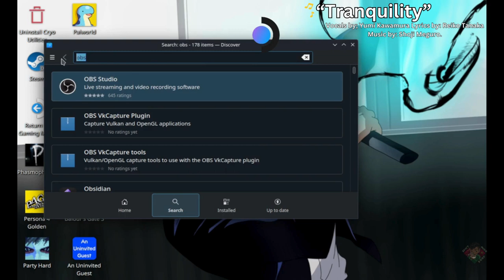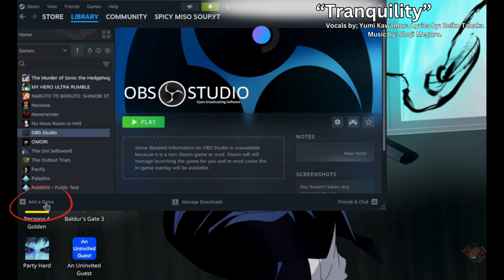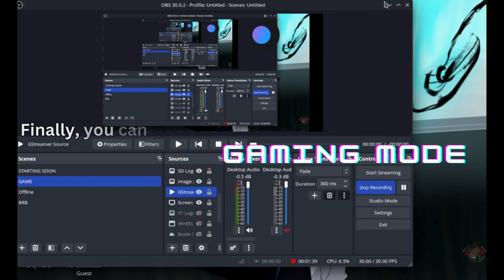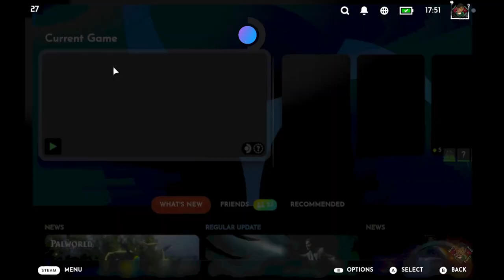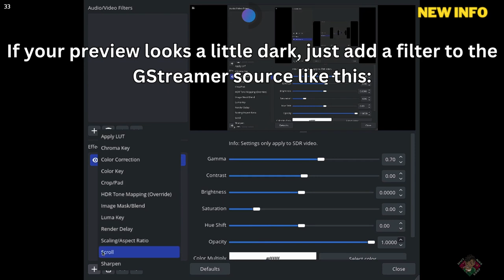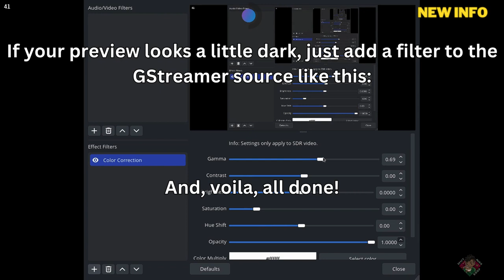How To RECORD YOUR GAMEPLAY IN GAMING MODE On Steam Deck With OBS!! *REUPLOAD WITH FIXES MARCH 2024*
THIS IS A REUPLOAD OF AN OLDER VIDEO WITH NEW STEPS ADDED FOR FIX

Here is the script for the GStreamer source properties: pipewiresrc do-timestamp=True ! queue max-size-buffers=100 max-size-time=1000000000 ! video.

Here is the Konsole script for the OBS revert (OBS version 30.0.2):
To downgrade, make sure OBS Studio is installed like normal, then open the terminal (Konsole) and type: flatpak update --commit=e641d66f8f509ff18c1e82bfd6e32e0e0021e56cb01d1471b00f56d82ea8bfa1 com.obsproject.Studio

If you need to install GStreamer, type: flatpak install com.obsproject.Studio.Plugin.Gstreamer

I will show you how to record your gameplay while in gaming mode on your Steam Deck with OBS.

Again HUGE thank you to @Impossible_Cold_7295 for the tip on Reddit!
HUUUUGE thank you to @ThirdEyeCalamity for the fix!!

 Songs:
- Tranquility- by Shoji Meguro, with vocals by Yumi Kawamura and Lotus Juice.
- Want to be Close- by Lotus Juice, Reiko Tanaka, Azumi Takahashi, Jasmine Webb, Katsura Hashino, Shigeo Komori
- One-Winged Angel- by Nobuo Uetmatsu
- Aerith's Theme- by Nobuo Uematsu

TEAM GHOSTIE!